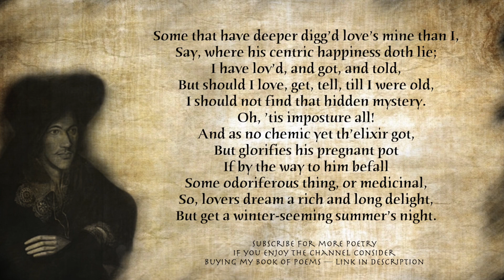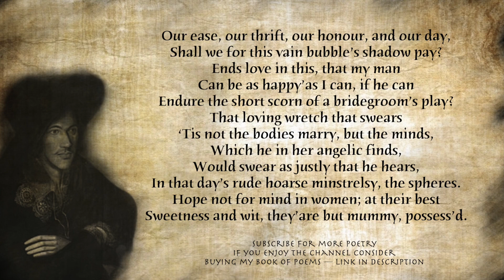Love's Alchemy by John Donne [with text] - Read by poet Arthur L Wood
If you wish to contribute to the channel, please consider purchasing one or both.

Love's Alchemy by John Donne

Some that have deeper digg’d love’s mine than I,
Say, where his centric happiness doth lie;
I have lov’d, and got, and told,
But should I love, get, tell, till I were old,
I should not find that hidden mystery.
Oh, ’tis imposture all!
And as no chemic yet th’elixir got,
But glorifies his pregnant pot
If by the way to him befall
Some odoriferous thing, or medicinal,
So, lovers dream a rich and long delight,
But get a winter-seeming summer’s night.

Our ease, our thrift, our honour, and our day,
Shall we for this vain bubble’s shadow pay?
Ends love in this, that my man
Can be as happy’as I can, if he can
Endure the short scorn of a bridegroom’s play?
That loving wretch that swears
‘Tis not the bodies marry, but the minds,
Which he in her angelic finds,
Would swear as justly that he hears,
In that day’s rude hoarse minstrelsy, the spheres.
Hope not for mind in women; at their best
Sweetness and wit, they’are but mummy, possess’d.